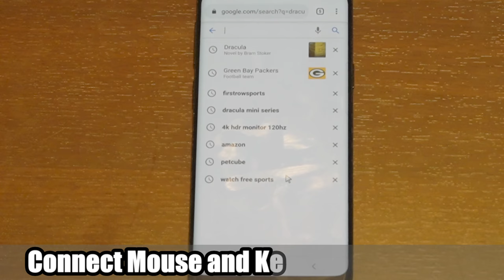How to Connect Keyboard and Mouse to Android Phone Wired or Wireless (Easy Method)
Do you want to know how to connect a keyboard and mouse for android phone??? This is very easy to do and you may have an OTG adapter laying around your house. What an OTG Adapter does is allow you to connect USB devices to your phone. Allowing your to connect a mouse and keyboard to your android phone. Also, you can connect via wireless using bluetooth. Place your mouse and keyboard into sync mode, then search for bluetooth devices on your phone.

When you connect your mouse and keyboard to your android phone, you will not need to install extra apps or software. Mouse and keyboard is already supported on Android. If you want to play games like fortnite or call of duty mobile, check to make sure the game is supported for mouse and keyboard before playing.

OTG ADAPTER USB-C ONLY

Anker USB HUB
Redragon Perdition Mouse
Redragon Kumara K552 Keyboard